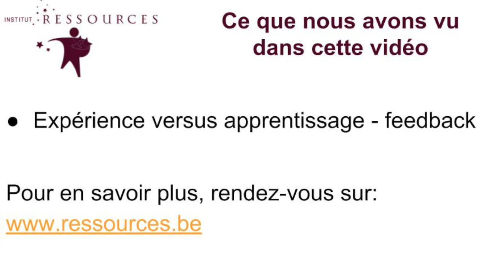Bienvenue dans la vraie vie: l'enseignement d'une poule, par Anne Piérard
"Bienvenue dans la vraie vie", un rendez-vous que vous propose l'Institut Ressources deux fois par mois. De courtes capsules vidéos présentées par Anne Piérard, co-fondatrice et directrice de l'Institut Ressources
Au programme de ce premier numéro: L'enseignement d'une poule, ou expérience versus apprentissage (feedback)